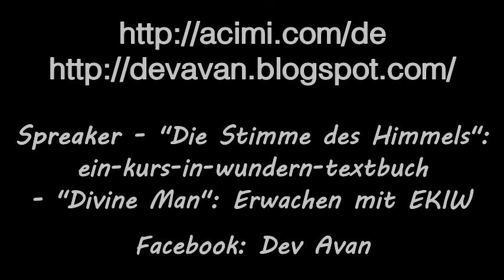Epi 87 ~ "Was ist Erlösung?" & Lektionen 231-240 von Ein Kurs in Wundern mit Devavan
In der Episode 87 mit dem Titel "Was ist Erlösung? (als Anleitung der Lektionen 231-240)" kommentiert Devavan die Einleitung und teilt ebenso zusammenfassend die Lektionen 231-240 aus dem Übungsbuch von Ein Kurs in Wundern:*

Was ist Erlösung?

231. VATER, ich will mich nur an DICH erinnern
232. Sei in meinem Geist, mein VATER, den ganzen Tag hindurch.
233. Ich gebe heute GOTT mein Leben, damit ER es lenke.
234. VATER, heute bin ich wieder DEIN SOHN.
235. GOTT in SEINER Barmherzigkeit will, dass ich erlöst sei.
236. Ich herrsche über meinen Geist, über den allein ich herrschen muss.
237. Jetzt möchte ich sein, wie GOTT mich schuf.
238. Auf meiner Entscheidung ruht alle Erlösung.
239. Die Herrlichkeit meines VATERS ist meine eigene.
240. Angst ist in keiner Form gerechtfertigt.

"Ich wusste nun, dass „wenn ich geheilt werde, ich nicht allein geheilt werde“, sondern jeder mit mir zusammen geheilt wird. Ich konnte in diesem "Mich-Verbinden" die Kraft des HEILIGEN GEISTES spüren, den CHRISTUSGEIST in mir, der die QUELLE aller meiner heilenden Stärke ist. Alles, wonach ich mich sehne, ist, diese ERFAHRUNG wieder und wieder durch unser Teilen jener Kraft zu erneuern; diese Kraft, die die QUELLE ist, aus der jedes Wunder entspringt.
Ich brauche nicht mehr länger eine Welt verändern, die in Wahrheit schon längst vorbei und vorüber ist, kann aber auf individueller Basis eine Veränderung der Geisteshaltung anbieten, die sich zu einer wirklichen Schau der LIEBE GOTTES eröffnet.
Ich habe mir selbst vergeben, und ich werde auch weiterhin Vergebung allen Assoziationen meines Geistes anbieten. Es gibt keine Lösung hier, in dieser Welt. Die Erlösung der Welt hängt von mir ab und wird von meiner Vergebung und Liebe, die ich dir und allen anbiete, vollbracht. Indem wir uns verbinden, ist dies ebenso deine Funktion hier. Es gibt keinen Frieden außer den Frieden GOTTES. Ich gehe von hier raus, nach HAUSE. Danke!”..."

Die in diesen Episoden gesprochenen oder gelesenen Worte zu „Ein Kurs in Wundern®“ stellen die persönliche Meinung von **Devavan und sein persönliches Verständnis dar, und nicht unbedingt die der Inhaber der Rechte für „Ein Kurs in Wundern®“ (z.B. Greuthof Verlag, Foundation For Inner Peace).

**Devavan ist ein Lehrer GOTTES, der die Lehre von *Ein Kurs in Wundern® demonstriert und ausdehnt, durch die Aktion im Geist von uneingeschränkter Vergebung und bedingungsloser Liebe, die auf seiner erleuchtenden ERFAHRUNG beruhen. ---